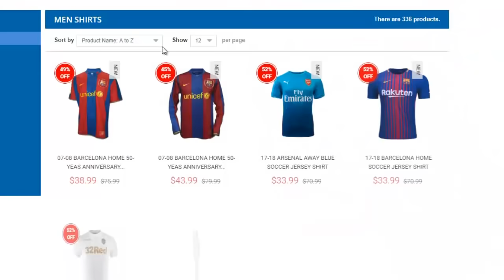ESPAÑOL REACCIONA a SEBASTIAN JURADO EL FUTURO MEJOR PORTERO DE MEXICO